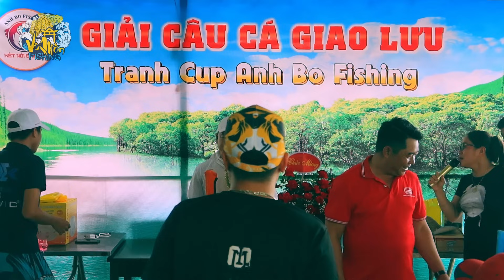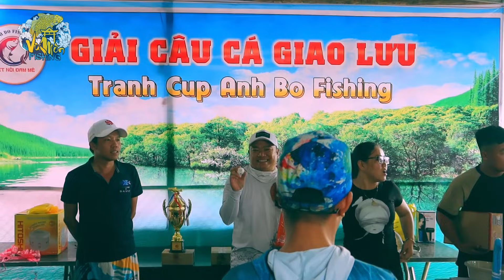CÂU CÁ TRỜI MƯA: Cách câu cá hiệu quả trong thời tiết mưa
Hồ Câu Phú Hảo, Yên Sơn, Tuyên Quang.
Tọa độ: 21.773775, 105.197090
Hồ rộng, nước sạch, không gian thoáng đãng có chỗ để oto. Hồ cũng phục vụ nước và đồ ăn cho anh em.
  VŨ MÔN FISHING
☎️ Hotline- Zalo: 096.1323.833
Vũ Môn ECO : 208 Park River- Ecopark Hưng Yên
Vũ Môn Hà Nội: Kiot 10- Toà CT9- KĐT Định Công- Hoàng Mai- Hà Nội
Vũ Môn Hưng Yên: 779 Nguyễn Văn Linh- P. Hiến Nam- TP. Hưng Yên
Vũ Môn Ninh Bình : Phố Đi Bộ Ninh Bình- TP. Ninh Bình
Vũ Môn Nghệ An: 62 Nguyễn Sỹ Sách- TP. Vinh